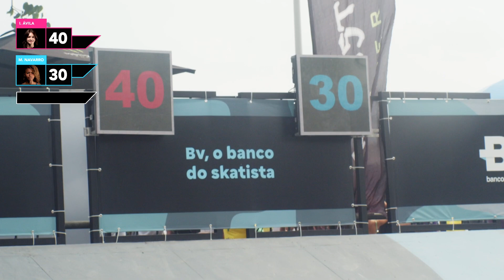ISABELLY ÁVILA vs MARI NAVARRO - STU 45º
Batalha de semifinal de 45º entre Isabelly Ávila e Mari Navarro. //
45º Battle between Isabelly Ávila and Mari Navarro.

Apresentando uma nova experiência em competição de skate, o STU 45º coloca skatistas frente a frente para manobrarem em um dos obstáculos mais clássicos do Street, a boa e velha 45.

Acompanhe as batalhas aqui, no STU Channel, deste campeonato inovador apresentado pelo Banco BV e captado durante o STU OPEN RIO 2022.
Introducing a new competitive skate experience, the STU 45º puts skaters head-to-head to skate one of Street's most classic obstacles, the good ol' 45.

Follow the battles here, on STU Channel, of this innovative championship presented by Banco BV and captured during the STU OPEN RIO 2022.